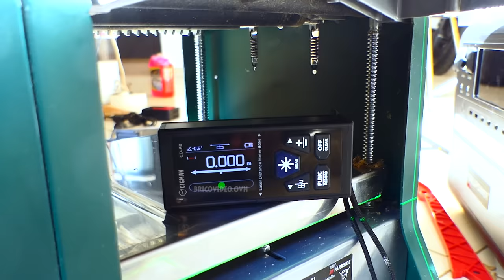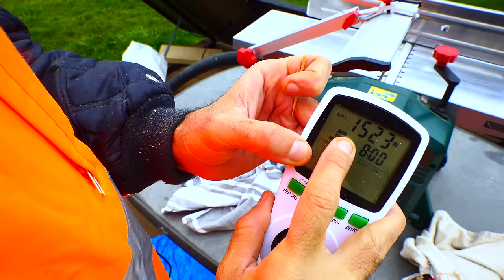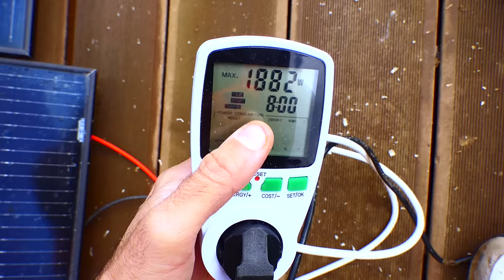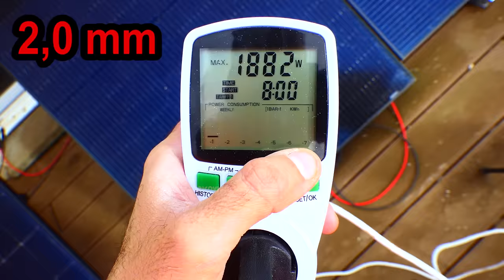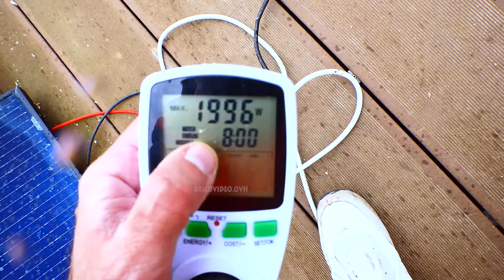PARKSIDE dégauchisseuse raboteuse LIDL PADM 1250 test chêne type Scheppach HMS85 Planer Thicknesser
PARKSIDE dégauchisseuse raboteuse LIDL PADM 1250 test chêne type Scheppach HMS85 avis notice PDF  Planer Thicknesser Abricht- und Dickenhobelmaschine Strugarka i wyrówniarkogrubiarka Pialla a fi lo e spessore Cepilladora estacionaria

► Aspirateur à copeaux Scheppach DC100
► Aspirateur à copeaux Scheppach DC500
Le DC500 me semble plus performant, mais il est moins bien noté ? qu'en  pensez vous ?

►►TOP 5 amazon dégauchisseuse raboteuse
► Einhell Raboteuse SP 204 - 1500w - 9000rpm
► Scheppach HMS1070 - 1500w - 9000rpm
► Scheppach HMS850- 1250w - 8500 rpm
► Raboteuse de chantier DH 330 METABO
► VEVOR Raboteuse à Bois Deux Vitesses

► prise de consommation (prendre COULEUR French Plug)

- récupérer un peu d'argent avec vos achat sur LIDL, CDISCOUNT LEROYMERLIN etc.
- 2.5% sur vos achats LIDL (peu varier selon le site) , 3€ à l'inscription
- principe : vous vous connecter sur le sitye IGRAAL, (obligatoire pour valider votre cashback) vous selectionnez LIDL, et vous faite votre achat normalement
- service que j'utilise depuis de très nombreuses années
- exemple : vous achetez un produit de 100€ sur LIDL, vous récupérez 100€*2.5% = 2.5€ sur votre IGRAAL
- si vous utilisez mon lien parrain je gagne 10% de vos achats (donc 0.25€ ) en utilisant mon lien vous me soutenez , l'argent est réinvesti sur des achats de produits), merci pour votre soutien ! :)

SOMMAIRE
00:00 introduction
00:52 la sécurité
02:27 l'aspirateur ?
02:55 vérifications
03:50 puissance de démarrage
04:20 dégauchisseuse
06:15 raboteuse
08:22 chêne (dégauchisseuse)
11:32 chêne (raboteuse)
13:14 conclusion

jean-michel++

Abricht- und Dickenhobelmaschine
Planer Thicknesser
Mașină de rindeluit și degroșat
Абрихт-щрайхмус машина
Afretter- og høvlemaskine
Hyveltjocklek
Površinski in debelinski skobeljni stroj
Πλάνη ξεχονδριστήρας ξύλου
Simító- és vastagsági gyalu
Höylän paksuuskone
Srovnávací a tloušťkovací frézka
Strugarka i wyrówniarkogrubiarka
Espessador de plaina
Pialla a fi lo e spessore
Cepilladora estacionaria
Blanjalica za ravnanje i stanjivanje
Dresseer- en dikschaafmachine
Obliavimo staklės
Планер Тхицкнессер
Рейсмусовый рейсмус
Høvler tykkelse
刨床测厚机
プレーナーシックナー
Ēveles biezinātājs
Höövli paksendaja